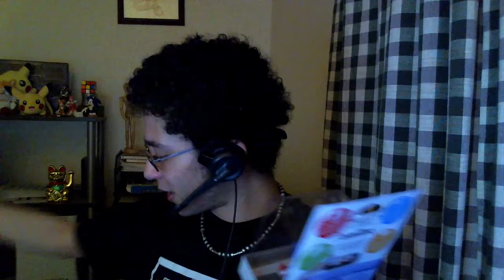A Very Melly Unboxing 2.0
Thanks Melly :D!